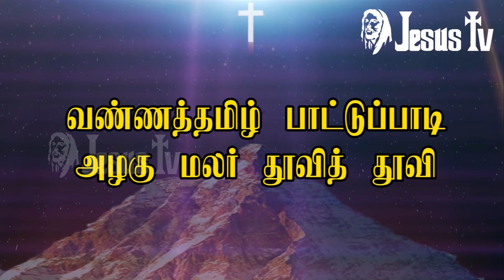வண்ணத் தமிழ் பாட்டு பாடி | Vanna Thamizh Pattu Padi | Jesus Tv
வண்ணத் தமிழ் பாட்டு பாடி | Thinam Oru Varam Vendum | Jesus Tv